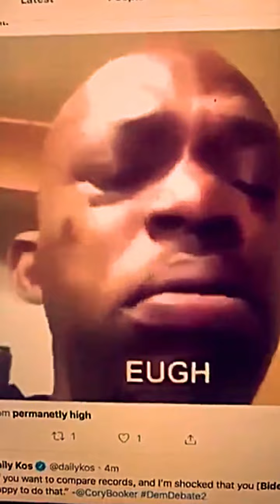420 - Untitled 4 (music video)